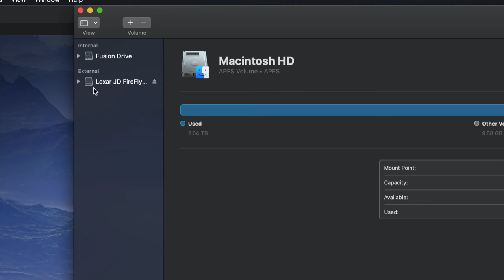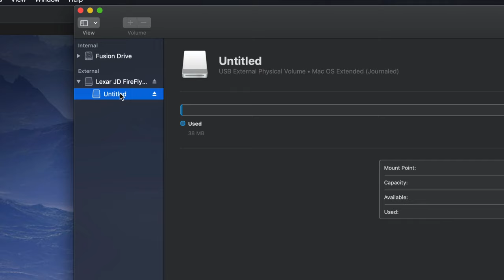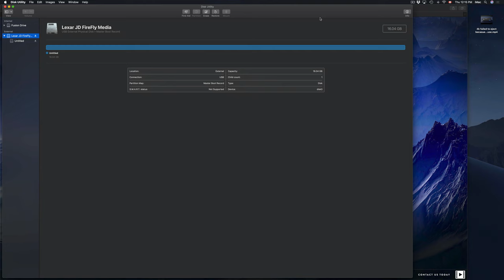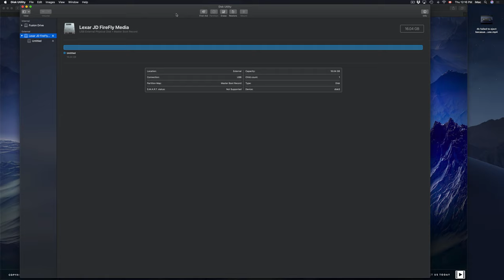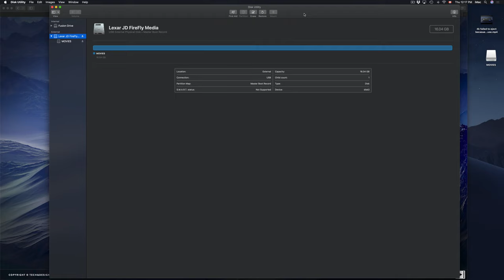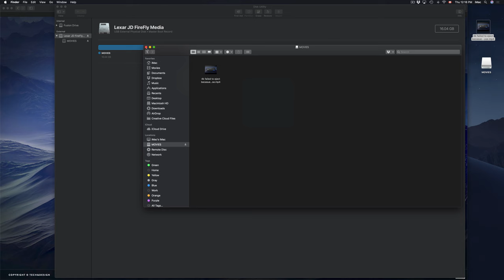Hard Drive not working on SHARP TV - FIX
External HDD not recognize in Sharp Smart Tv - this is how to fix the problem using your Mac